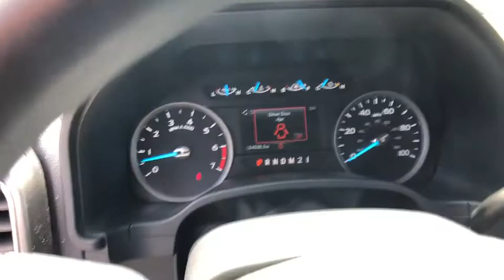2019 Ford F-250SD Asheboro, Greensboro, Troy, Siler City, Triad, NC P5413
Blue Jeans Metallic Used 2019 Ford F-250SD available in Asheboro, North Carolina at Asheboro Ford. Servicing the Greensboro, Troy, Siler City, Triad, NC area.

Asheboro Ford
1602 E Dixie Dr

Recent Arrival! Priced below KBB Fair Purchase Price! *Certified By Autocheck - NO ACCIDENTS!***, *Rear View Back-Up Camera!***, *Bluetooth Hands-Free Calling!***, *MP3 / IPOD Compatible!***, *Non Smoker! Well Cared For & Maintained! ***, *Remainder Of Factory Warranty Still Applies! ***, *Fully Serviced To Current Date and Mileage!! ***, 4WD, 3.73 Axle Ratio, Order Code 603A, Platform Running Boards.
GVWR: 10,000 lb Payload Package,Order Code 603A,7 Speakers,AM/FM radio: SiriusXM,Radio data system,Radio: AM/FM Stereo/MP3 Player,SiriusXM Radio,SYNC Communications & Entertainment System,Air Conditioning,Power steering,Power windows,Remote keyless entry,Steering wheel mounted audio controls,Traction control,4-Wheel Disc Brakes,ABS brakes,Dual front impact airbags,Dual front side impact airbags,Emergency communication system: 911 Assist,Front anti-roll bar,Low tire pressure warning,Overhead airbag,Brake assist,Electronic Stability Control,Exterior Parking Camera Rear,Delay-off headlights,Fully automatic headlights,Panic alarm,Security system,Speed control,Bumpers: chrome,Heated door mirrors,Platform Running Boards,Power door mirrors,Rear step bumper,Turn signal indicator mirrors,Compass,Driver door bin,Driver vanity mirror,Front reading lights,Illuminated entry,Outside temperature display,Overhead console,Passenger vanity mirror,Rear reading lights,Tachometer,Telescoping steering wheel,Tilt steering wheel,Trip computer,Cloth 40/20/40 Split Bench Seat,Split folding rear seat,Front Center Armrest w/Storage,Passenger door bin,Wheels: 18 Sparkle Silver Painted Cast Aluminum,Privacy Glass,Variably intermittent wipers,3.73 Axle Ratio,bCertified By Autocheck - markNO ACCIDENTS!/mark*/b*,bRear View Back-Up Camera!*/b*,bBluetooth Hands-Free Calling!*/b*,bMP3 / IPOD Compatible!*/b*,bNon Smoker! Well Cared For & Maintained! */b*,bRemainder Of Factory Warranty Still Applies! */b*,bFully Serviced To Current Date and Mileage!! */b*